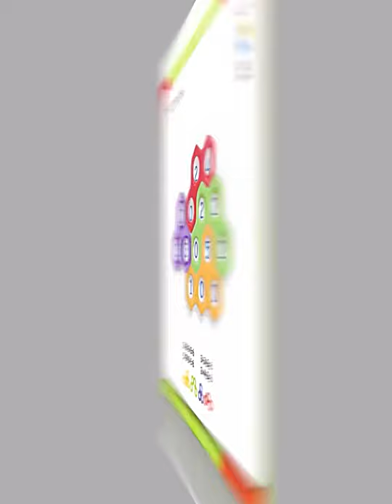PINWHEEL Logic Magnetic Game: Hexagon Logic & Make it 6 Tangram Wooden Pattern Block Stem Puzzle